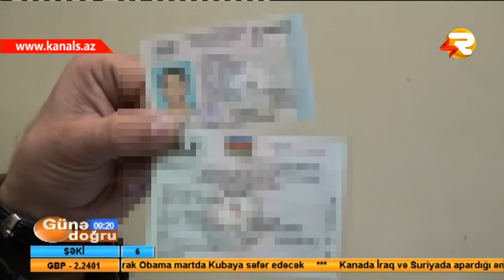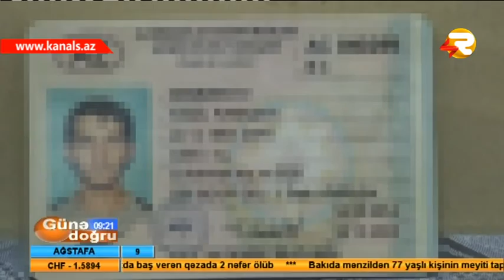GUNE DOGRU ITMIS SENEDLERI NECE BERPA ETMEK OLAR